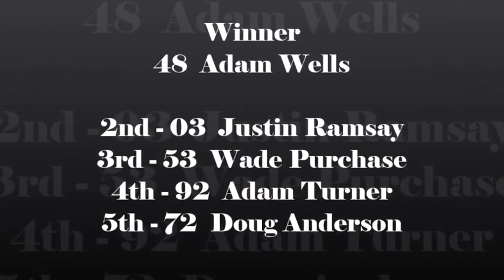Brighton Speedway Thunder Stock Feature Sept 7, 2019